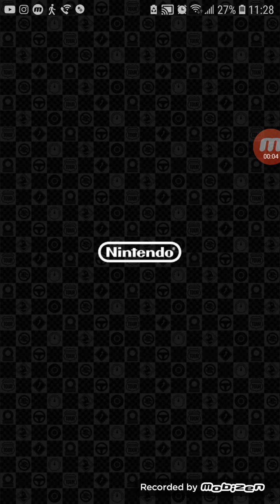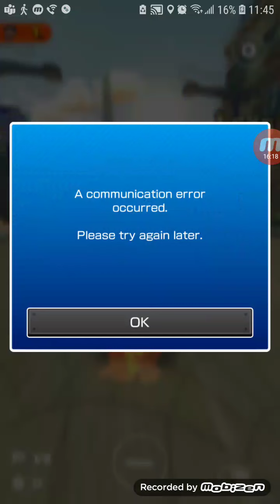Mario Kart Tour Part 10: I Reclaim my CROWN!!